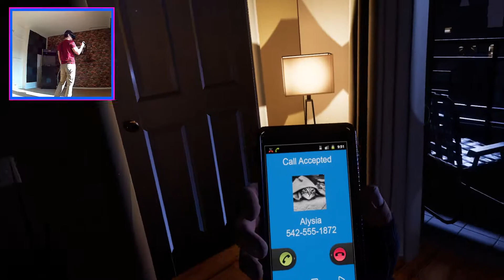Contagion VR: Outbreak Gameplay - Virtual Reality Zombie Madness!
We are back at it with a new and crazy Zombie VR experience.  Virtual reality horror games are getting amazing!

Sound Cloud:
Soundcloud.com/Smittyville